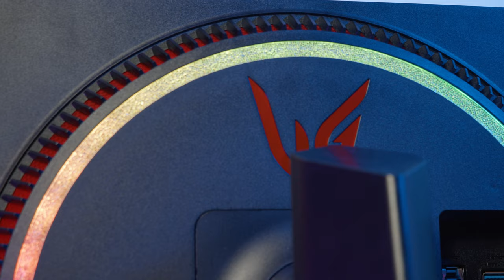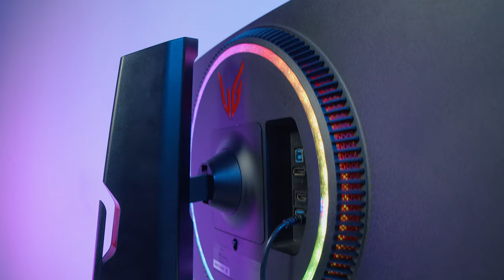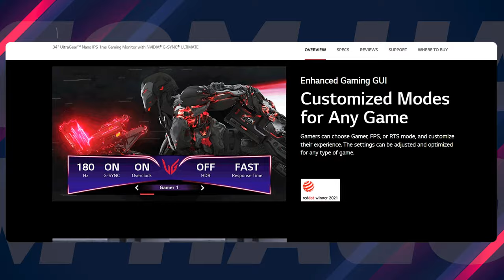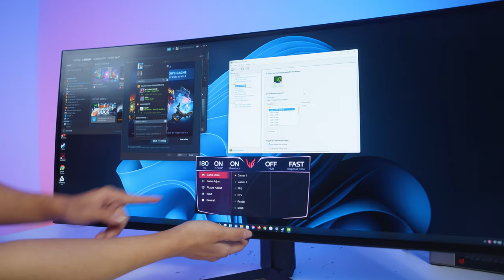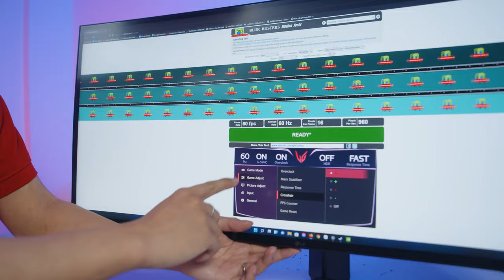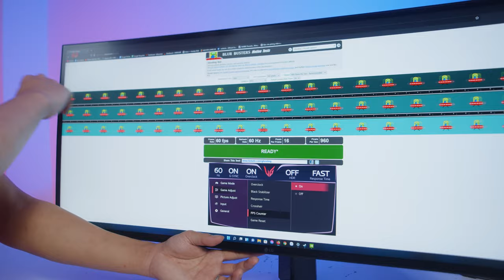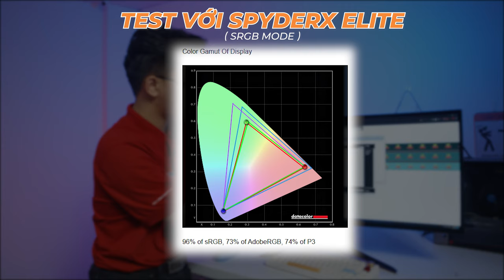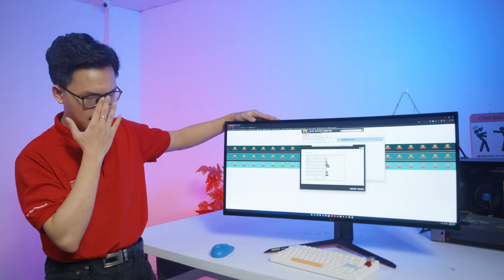Màn Hình Gaming Nhưng Màu CHUẨN Đồ Hoạ ? - Đánh Giá LG 34GP950G 144Hz Nano IPS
Nếu anh em đang tìm kiếm cho mình chiếc màn hình 21:9 đỉnh cao nhất trong thời điểm này thì 34GP950G là lựa chọn dành cho anh em.